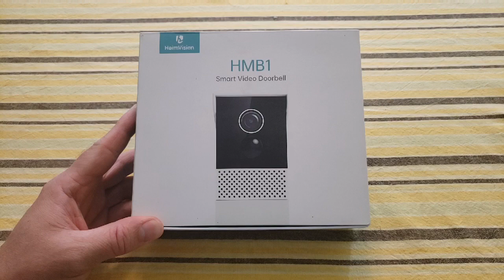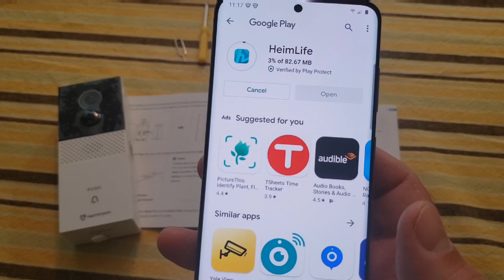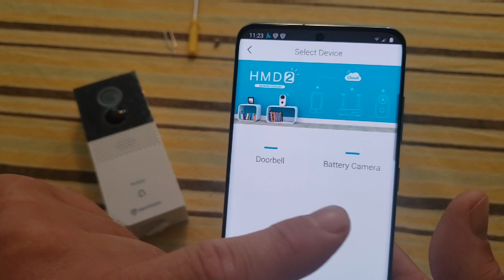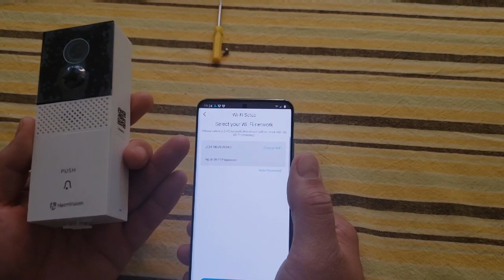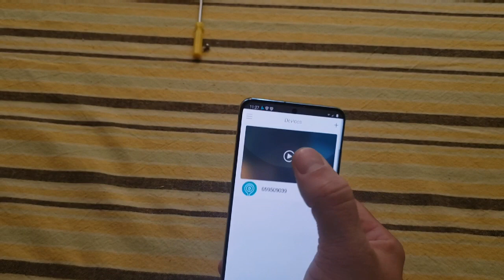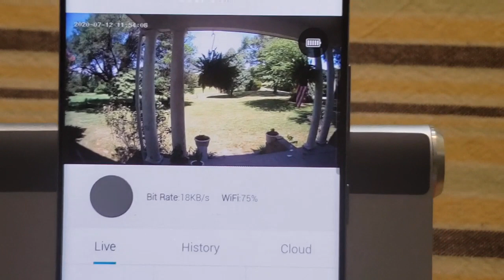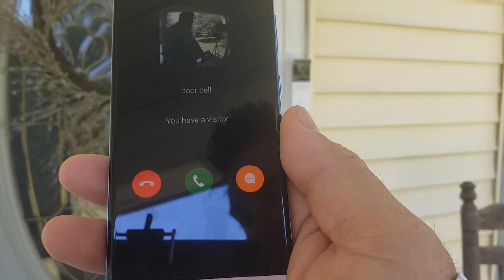HeimVision Doorbell Camera review: Video Doorbell - like the RING doorbell...half the price! [169]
For a limited time save 15٪ (until 08/08/2020) use code: 15XZ2NM1

Jeff Reviews4u is a participant in the Amazon Services LLC Associates Program, an affiliate advertising program designed to provide a means for us to earn fees by linking to Amazon.com and affiliated sites.

Hey there,
In this video I take a look at

Video Editor - FilmoraGo
Thumbnail - Canva